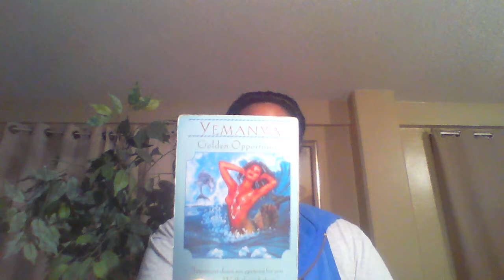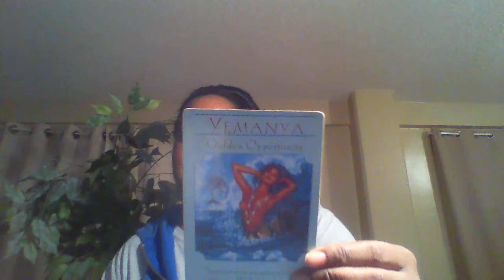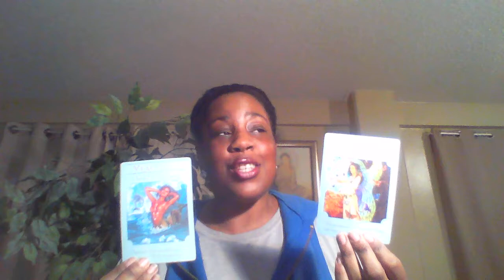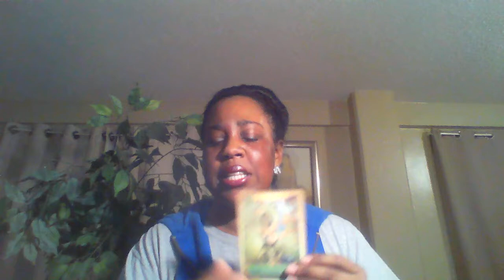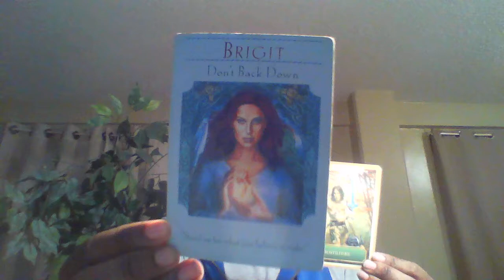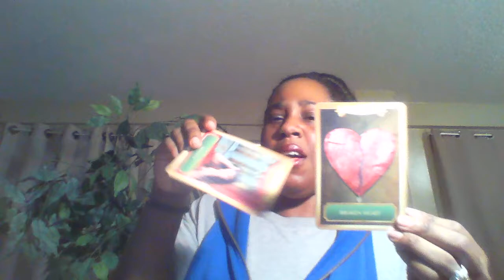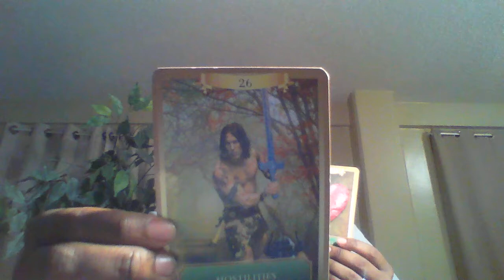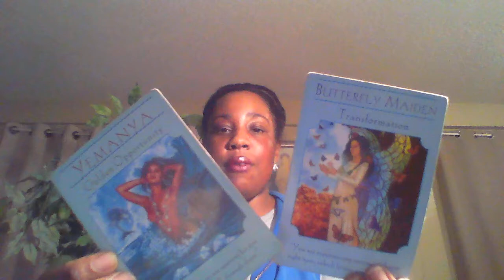Pisces Life & Love Energy April 2019- Golden Opportunity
This is for Pisces Sun, Moon, Rising  and Venus in Pisces... please Like, Share, and Subscribe for all my latest videos stay tuned for Saturday sensation, Prosperity Monday, Tarot Tuesday Think it over Thursday ... please comment below for any questions or concerns